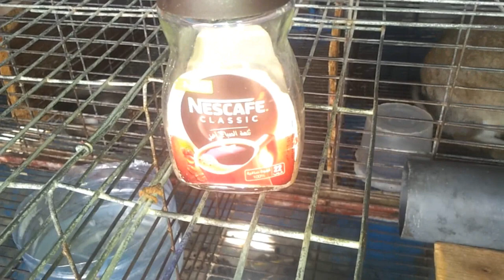علاج خطير لعدة أمراض التي تصيب الأرانب